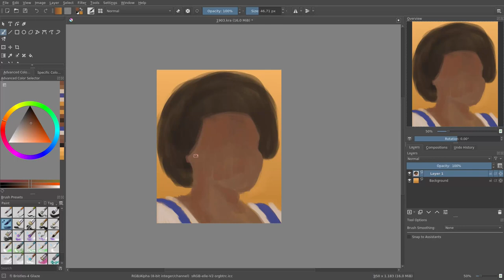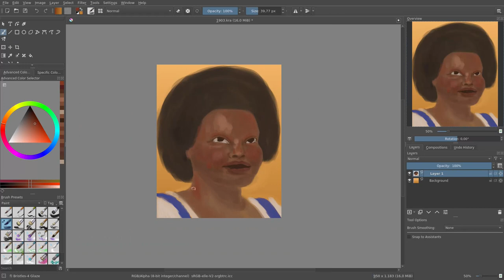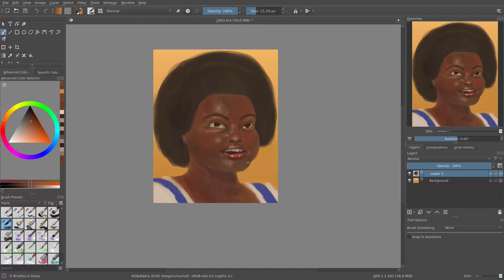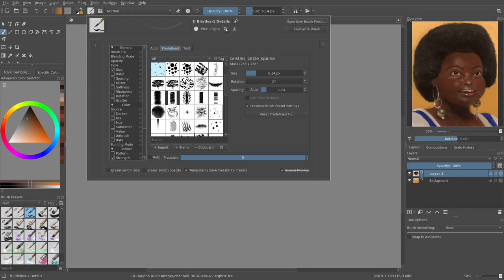Speed paint 46: woman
Digital painting with krita .